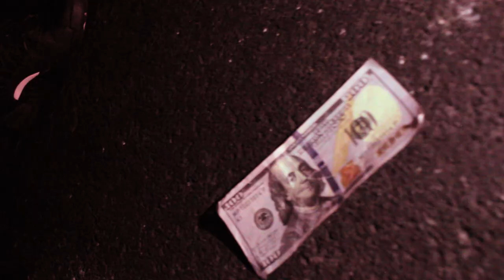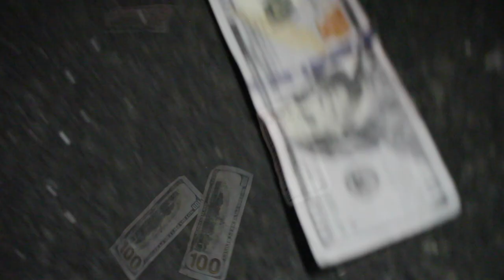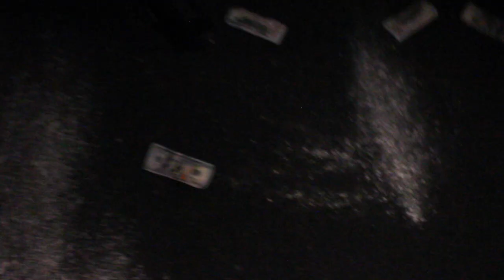Cheetoe Money x Tiny Mann - Bagz Bottles Pills l Shot By Sput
remix ...

Cheetoe Money x Tiny Mann - Bagz Bottles Pills